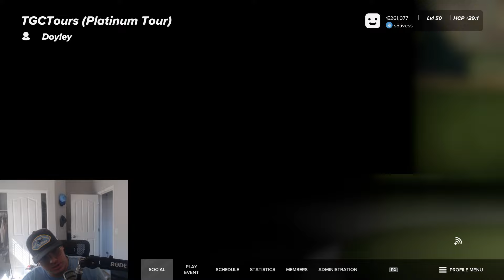(PS5) THERE IS NO WAY | TGC Tours Platinum Tour - Green Tractor Classic | Rounds 3&4 | PGA Tour 2K23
A rough R2 has left us in a chasing position for the final 2, and we need our best.